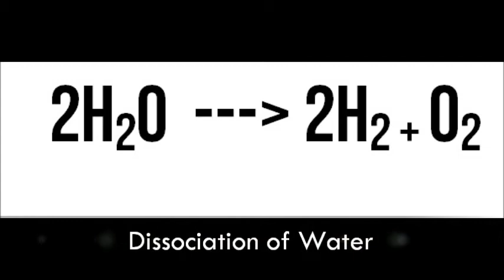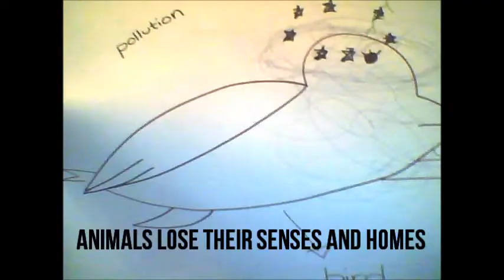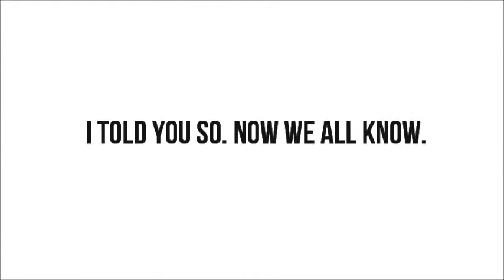Chem Transfer Task 1 - Burning of Rocket Fuel (Reversible Reactions)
This is our Chem Transfer Task 1, we were supposed to make a 5-10 minute TV ad or infomercial. But, yeah we lacked time and sleep.
So here's our transfer task! (Maryanne, Tere, Kylee, Kc, Abby)